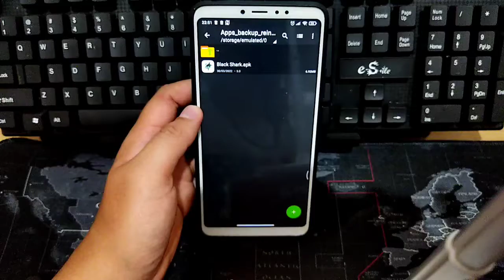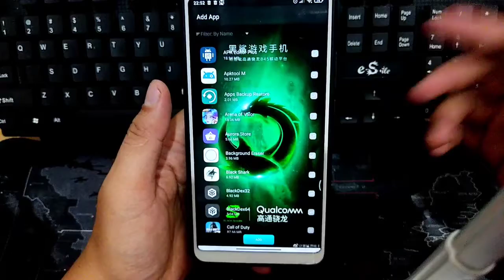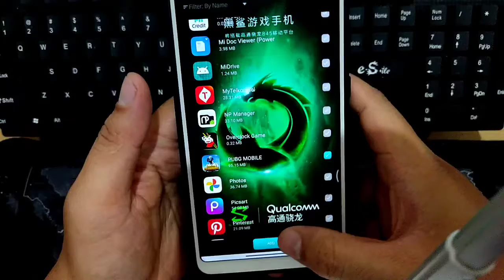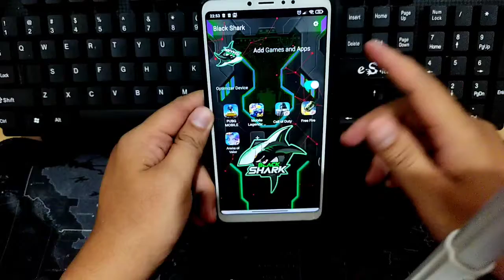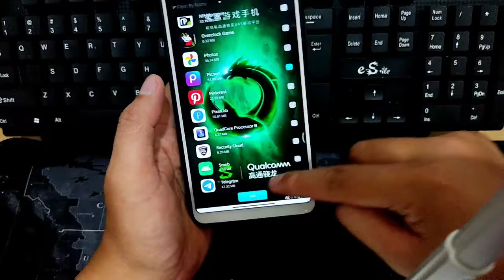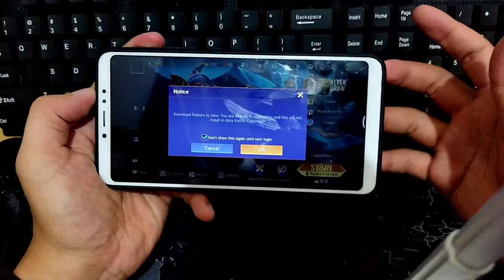Game Turbo BLACK SHARK Tampilan R.G.B All Device - Aplikasi Gaming Boosting System Paling Keren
Hallo Guys..
Game Turbo Black Shark All Device Terbaru Untuk Semua Android. Aplikasi Ini Adalah Game Booster Atau Game Turbo Yang Mampi Mengatasi Lag Dan Frame Drop Pada Hp

Jangan Lupa Guys, Dukung Channel Ini Terus Dengan Cara
Semoga Kebaikan Kalian Di Balas..
Amin